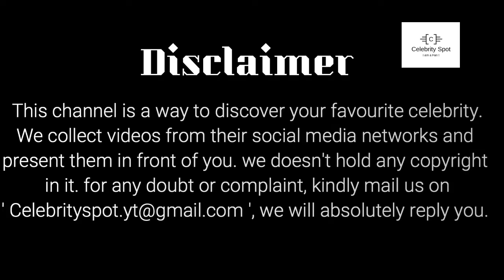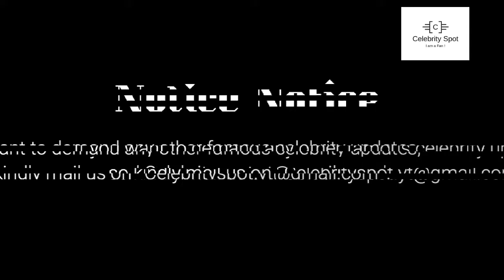Ashnoor kaur latest cute and funny videos 2020 | Famous child actress | Patiala babes and many more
hello guys,
here we are with ashnoor kaur latest 2020 videos. Avneet Kaur is an Indian actress. She started her career with Dance India Dance Li'l Masters as a contestant. She then participated in Dance Ke Superstars. Kaur made her acting debut with Meri Maa, playing the character Jhilmil. Later, she was part of Tedhe Hain Par Tere Mere Hain.

‘Celebrity spot’ is a YouTube channel for the fans of famous celebrities. It provides you latest social media updates from your Favorite star…

Additional tags :
Celebrity Spot
Celebrity
Spot
India
Bollywood
Making of
ashnoor kaur
ashnoor tiktok
ashnoor musically
patiala babes